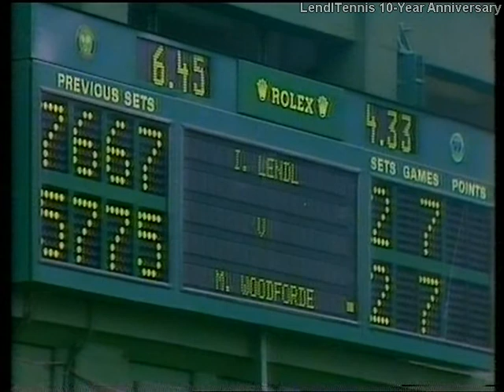Ivan Lendl's Wimbledon Hot Shots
Brought to you on the occasion of LendlTennis' 10-year anniversary.